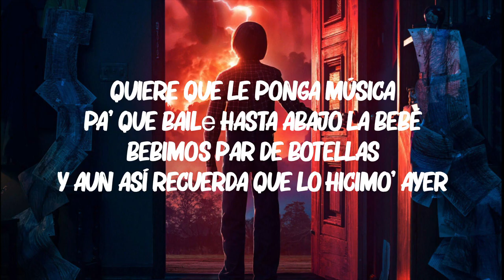Yng Lvcas & Peso Pluma - La Bebe Remix (Letra/Lyrics)